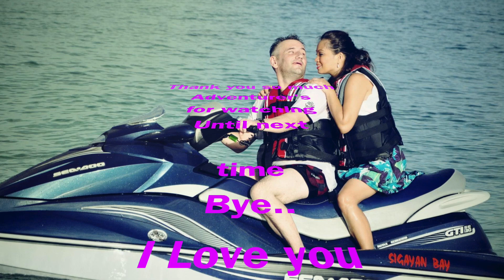ADVENTURER'S IS ON THE BEACH|ACHMELVICH BEACH|Looking for amazing beach for summer?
This video is all about our moment on the beach last May 31, 2020 at Acmelvich beach Highland Scotland UK.

Intro:
Edited by: Itsa Bing Thing ( Please  visit here channel)
Trailer: iMovie

NCS

Thank you so much Adventurer's for watching!